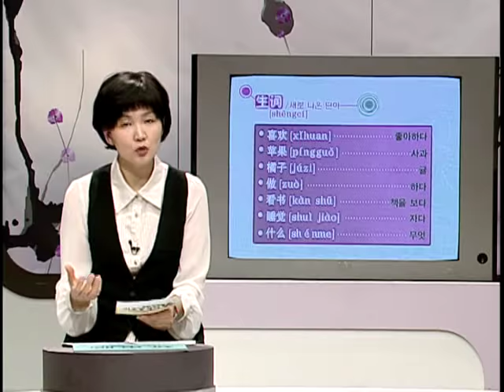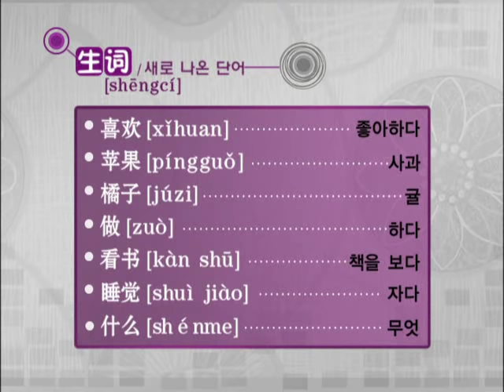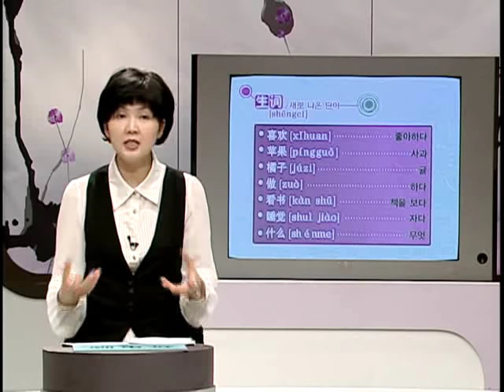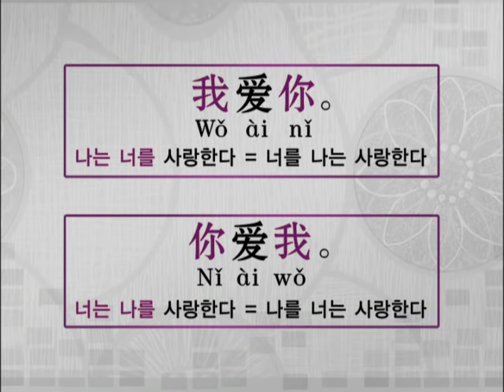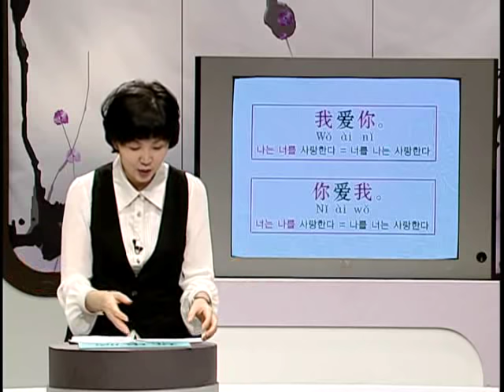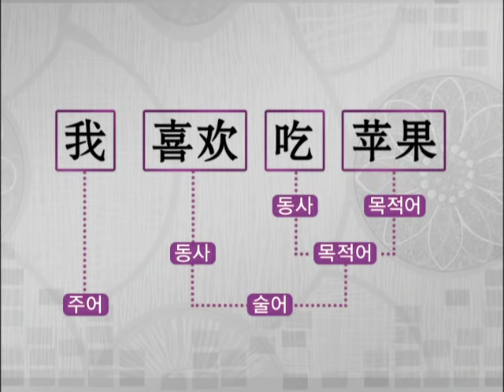김혜림의 기초중국어 칸_10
10강 동사 술어문_2